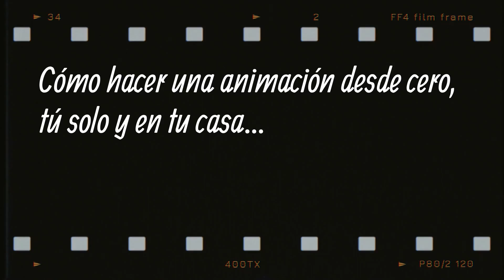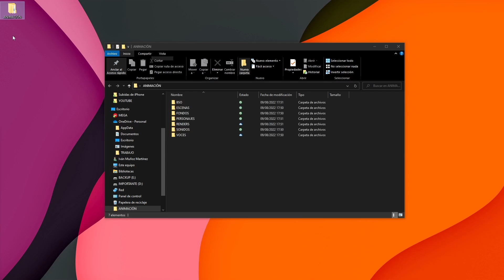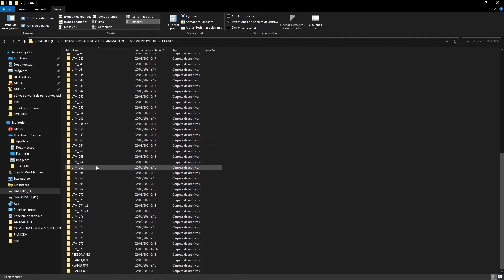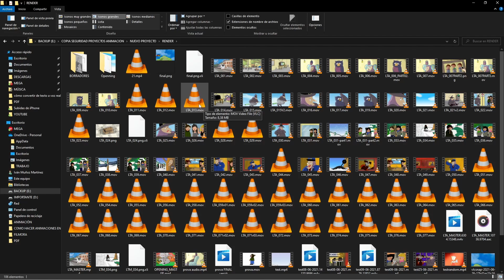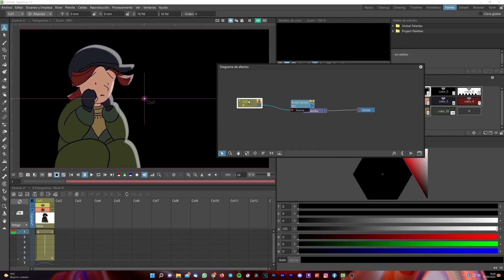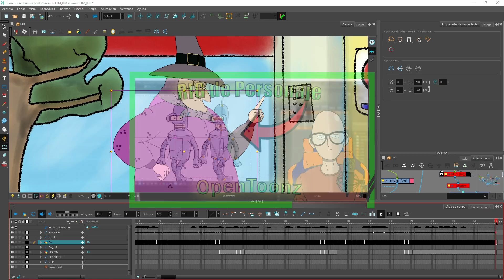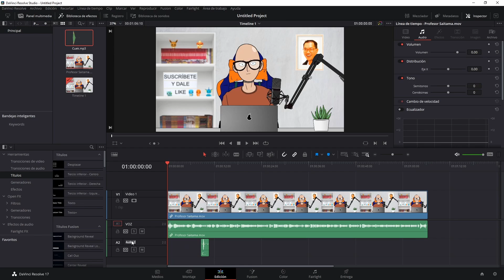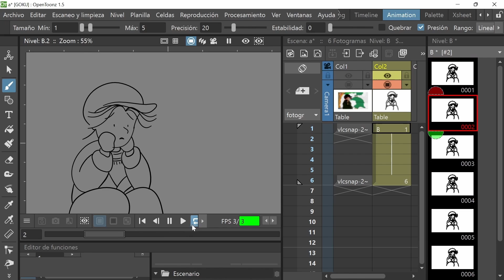✅ Cómo crear TU propio ANIME 🍙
😲 ¿Todavía no sabes cómo crear tu propio anime desde casa y Gratis?
✅ ¡Prepárate para crear tus cortos o series con estos programas!

Sin trampa ni cartón. Te quiero enseñar los pasos que sigo en mis animaciones, desde los programas que utilizo hasta mi propia organización para trabajar.

Quiero enseñarte los programas Gratuitos que uso en cada uno de los procesos de la animación, además de darte algún que otro consejo que te puede venir bien (yo era un desastre al principio, pero cuando aprendes a organizarte, suele salir todo mucho más rodado).

⏳ Timestamps⏳
0:40 - Cómo hacer un Storyboard
1:28 - Cómo organizar el proyecto de animación
4:43 - Cómo grabar el audio para una animación
6:06 - Cómo hacer una animación con OpenToonz
8:01 - Cómo editar un vídeo con DaVinci Resolve

✅ A continuación, todos los enlaces de programas utilizados en el proceso de animación 2D:

⭐VÍDEOS DE INTERÉS PARA ANIMAR 2D ⭐